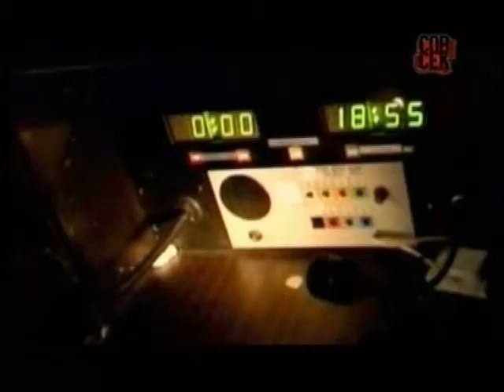3. А.Калягин. Художник и власть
Интервью каналу "Совершенно секретно", эфир 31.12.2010